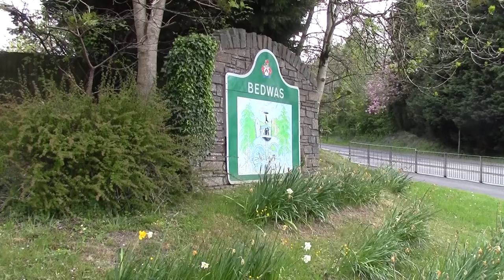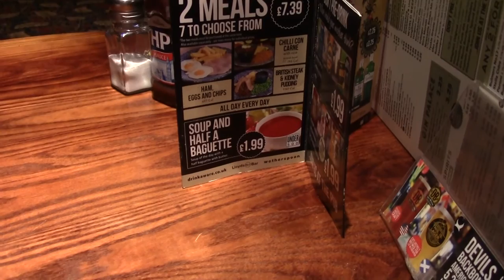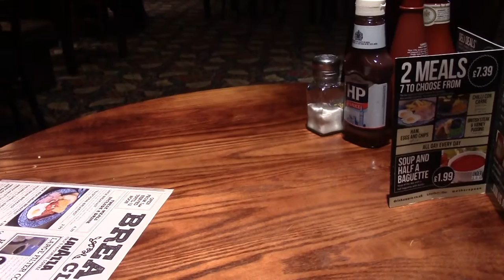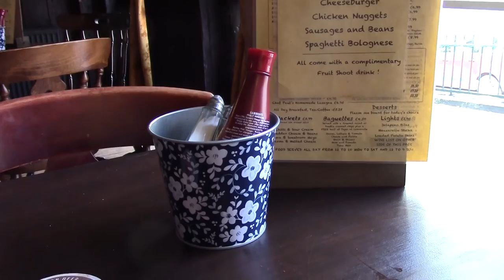Team and Bus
A whole weekend but rather disjointed. Bedwas, Caerphilly, Pontypridd and Newport. Some coffee, some ales and the odd missing bus. Spring went backwards.